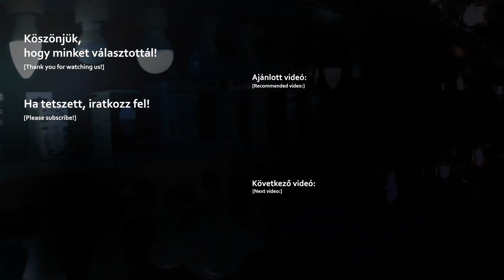5 perces előszobafal burkolás a WallART WoodLook fa hatású vinyl oldalfali burkolólap segítségével!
A videóban a kávébarna színű azaz a Natural Oak Latte Brown típusú Wood Look Plans falburkolat került felhasználásra

A WallART WoodLook vinyl oldalfali burkolólapokkal ebben a videóban egy előszobafalat fogunk leburkolni!
0:00 Előszobafal felújítása
0:19 A fal előkészítése
1:15 A vinyl burkolat felragasztása
4:05 Kapcsoló visszaszerelése
4:13 A ragasztás folytatása
5:06 Kész a famintás falburkolat
5:22 Irány az ANRO!

Gyors burkolás: 5 perc alatt beépíthető falburkolat
A 91x15 cm-es, nagy méretű burkolólapokkal nagyon gyorsan lehet haladni! Percek alatt, akár szakértelem nélkül is teljes falak leburkolására nyílik lehetőség.

Az előző videóban már bemutattuk a WallART WoodLook, fa hatású vinyl oldalfali burkolólapjait.
Ebben a videóban pedig a vinyl falburkolatok beépítését fogjuk bemutatni, azaz néhány darabot fel fogunk ragasztani erre az előszobafalra.

És, hogy miért burkoljuk le ezt az oldalfalat?
Hát azért, mert mint jól látható, a salétrom szépen lassan kikezdi. De nem csak salétromos helyekre jó, hiszen akár fürdőszoba, nappali vagy előszobába is megfelel ez a könnyen tisztítható burkolat.

A fa hatású műanyag falburkolat beépítése, felragasztása előtt a málló vakolatot, instabil felületet mindenképpen távolítsuk el!

A következő lépésben, a burkoláshoz fel kell vennünk egy vízszintes vonalat.
Amennyiben szerencsénk van a parkettaszegélyléc már vízszintben van,
ezt ellenőrizzük le, és ha megfelelő, akkor akár kezdhetünk is ragasztani.

A ragasztót nyomjuk rá a Wallart WoodLook fa hatású burkolólap hátoldalára, nem kell túlságosan sokat!
A beragasztózott falpanelt nyomhatjuk a falra.
A falburkoló lapot beépítés közben persze méretre kell vágni, erre az a legegyszerűbb módszer, ha a helyére tesszük a falburkolatot, majd a fal síkjánál, egy ceruzával megjelölni a vágási pontokat.
A vágás nagyon egyszerű: a megjelölt pontokat egy vonalzóval kössük össze, majd egy szikével karoljuk meg, ezután a falburkolólap már magától el fog pattanni.

A vágott részt megint beragasztózzuk és rányomjuk a falra. Ezt ismételjük meg az összes burkolólapon, amíg készen nem leszünk.
A falburkolatot  több mintában is fel lehet ragasztani: akár halszálkába, akár egymás alá, akár egymástól eltolva. Természetesen a legtakarékosabb felhasználási mód itt is a parkettázás szerinti:
ami lehullik darab (a nagyon kis darabokat dobjuk ki!) azt a következő sor elejére fogjuk beépíteni.

A konnektornál mérjük fel annak helyét a falpanelre, majd vágjuk ki. Ha vannak olyan csavarok, amiket burkolás után is szeretnénk használni, akkor jelöljük ki a tiplik helyét.

Elkészültünk az előszobafal burkolásával, menet közben a kapcsolót már visszaszereltük, behelyeztük a csavarokat a tiplibe most már csak annyi a dolgunk, hogy a fogast visszaakasszuk a  helyére és készen is vagyunk: pár perc alatt felragasztottuk az összes burkolólapot az előszobafalra.

Ebből is látszik, hogy mennyire egyszerű, és mennyire gyors a munka, a Wallart WoodLook vinyl burkolólapjaival.

Persze ezek a termékek is megvásárolhatóak az ANRO Épületdíszítés webáruházában: Vinyl oldalfali burkolólap:

Emellett tudtok hozzá választani padlószegély lécet, parkettaszegély lécet is, akár extra magas kivitelben is. És ha nem tetszik az oldalsó lezárás, akkor élvédőt is, akár  fából, akár alumíniumból.

További érdekességek és újdonságok közösségi oldalunkon is elérhetőek, kövessetek és lájkoljatok minket!